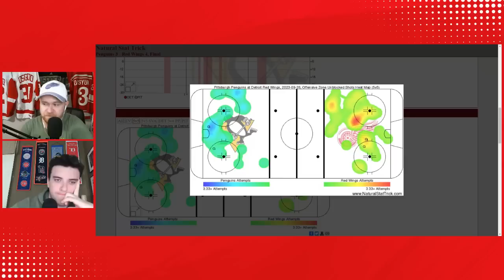Powerplay Shows Promise! | Danielson Buries His 1st | Wings Edge Out Penguins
The Red Wings eeked out a vicotry over the Penguins in their 1st preseason game, winning 4-3. The powerplay showed promise, scoring twice in six opportunites. Goals from Danielson, Larkin, Seider, and Rasmussen put Detroit over the top. But it wasn't all sunshine and rainbows, the defense left some to be desired and Detroit had seven turnovers. But overall a good performance.